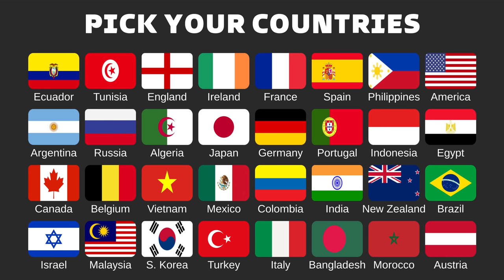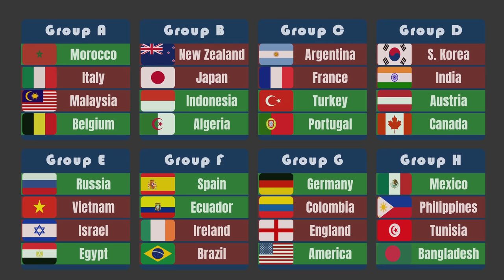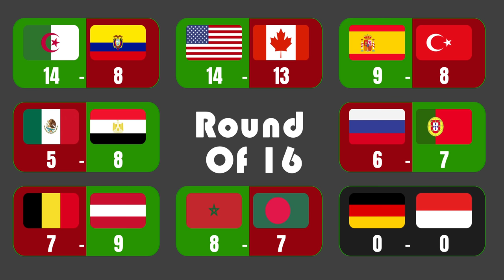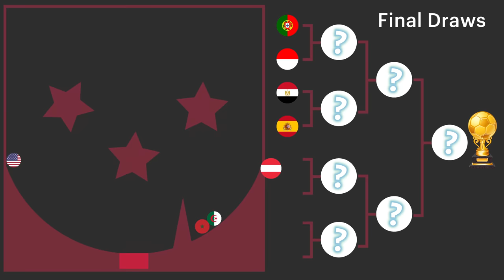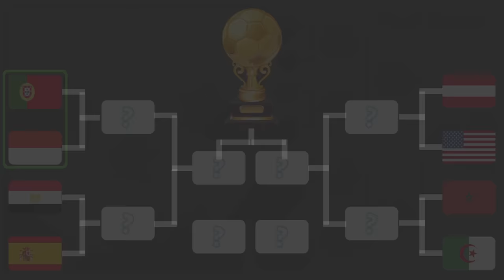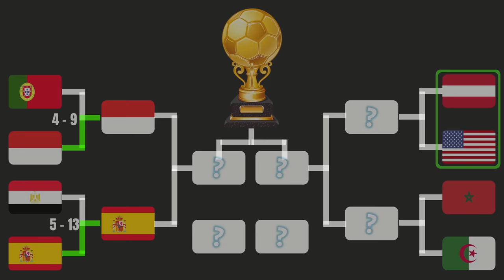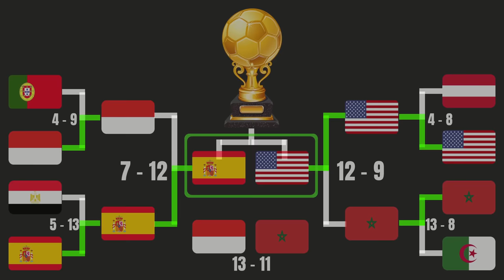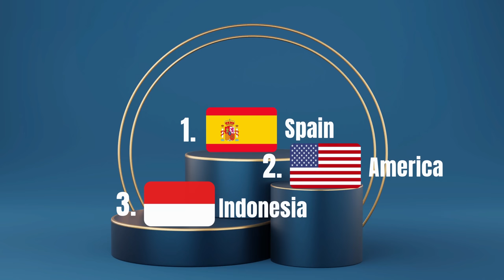Beat the Keeper 32 Countries World Cup in Algodoo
Welcome to beat the keeper Algodoo World Cup. 32 countries competing in beat the keeper to be the one to take the trophy home. Good Luck!

This video is created completely by me, it is not a copy or a remake.